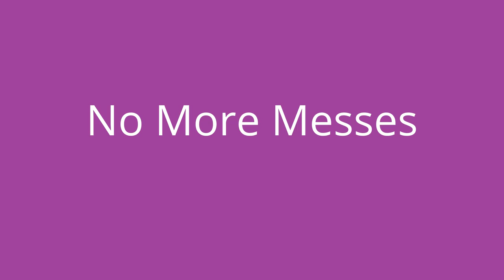***Train your Basenji **** FREE mini course WOW***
Are you frustrated when you come home and step in another puddle?  Or did you just come home and discover another pile of poo in the kitchen?  Do you feel angry that you have another regular chore of cleaning up after your Basenji puppy?

You are not alone!  You do not have to feel this way.  Your Basenji puppy or adult dog can be fully trained and you can be free of cleaning up messes all of the time.